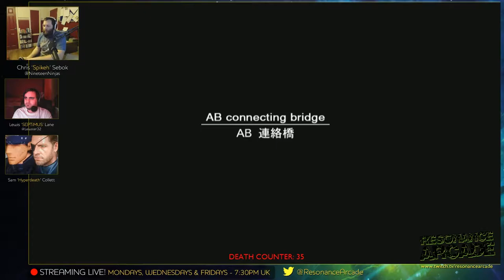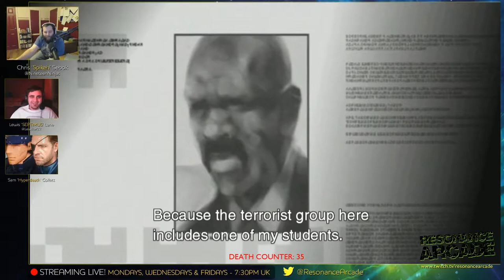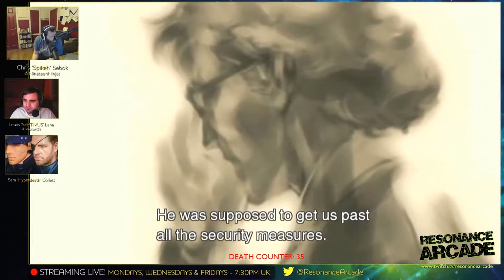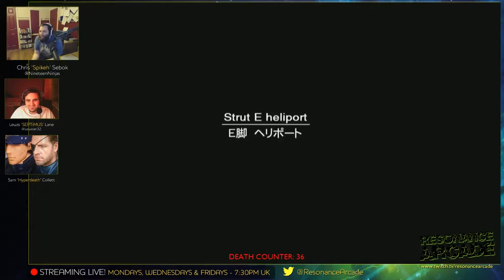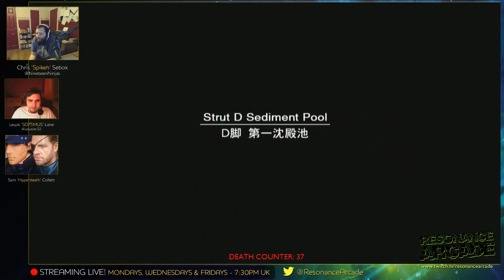Metal Gear Solid 2 - Part 3 - Fortune and Bomb Fetch Quest [PS3 HD Collection]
Chris plays Metal Gear Solid 2: Sons of Liberty whilst Lew and Sam commentate.